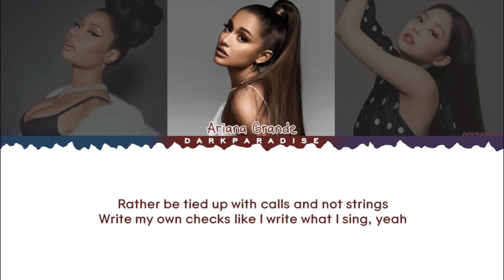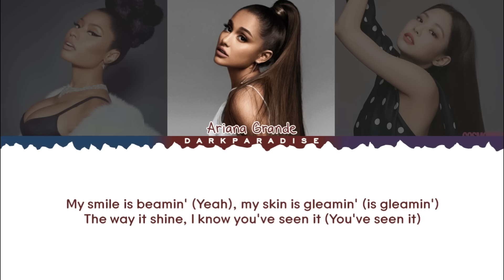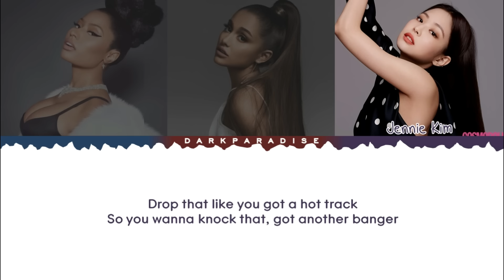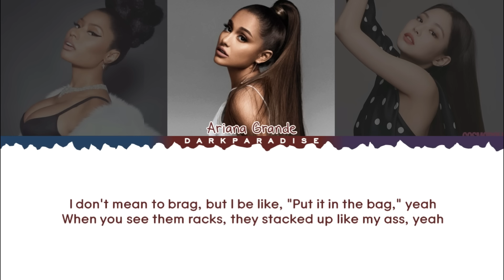Ariana Grande - 7 rings feat. Nicki Minaj & JENNIE (Color Coded Lyrics)